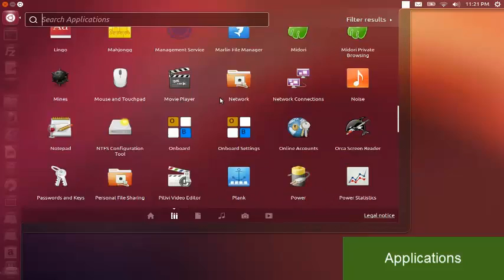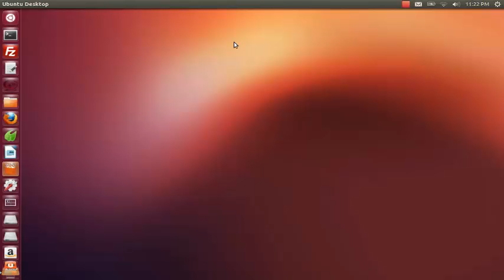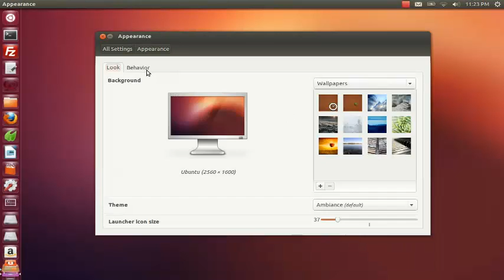Ubuntu 12.10 - Quick Look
A quick look on Ubuntu 12.10 and support of web applications.